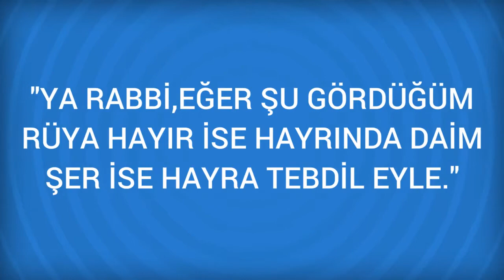Rüyada Gül suyu Görmek Ne Anlama Gelir, Ne demektir?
Rüyada Gül suyu Görmenin Anlamı Nedir? Öğrenmek için
Gül suyu Rüyada gül suyu görmek, helal rizka, kalp ve ilmin güzelligine, ölüme yaklasan bir hasta için yeniden hayata isaret eder. Bazen de gül suyu bekar erkek için, hanima, bekar kiz için kocaya tabir edilir.

Rüyada Güler yüzlü Görmek (bir sonraki rüya).

Rüyada Gül ağacı Görmek (bir önceki rüya).